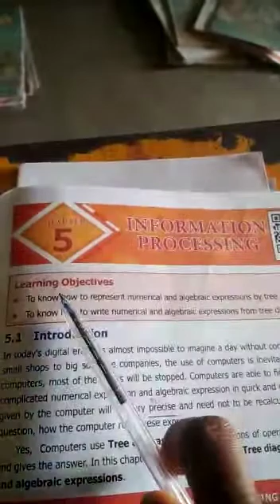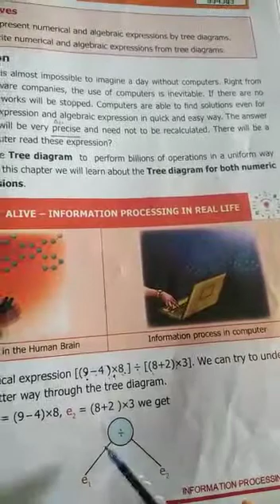Ut 5 (Intro)